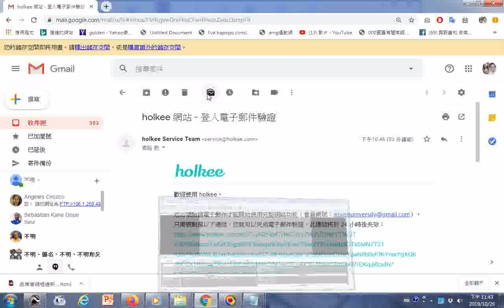瀏覽從電子郵件連結網站 學習資訊交流分享www holkee com20191029建立永久免費可從facebook進入